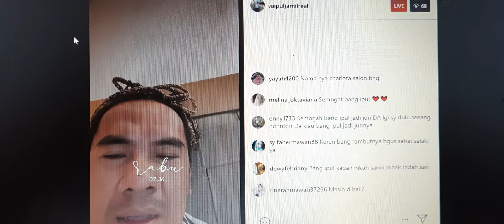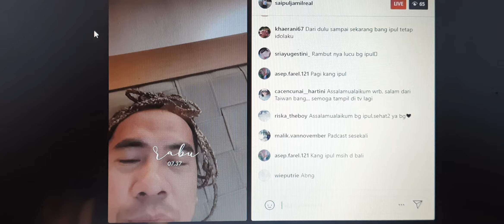DIDESAK NETIZEN DAN PENGGEMAR, KLARIFIKASI SAIPUL JAMIL INDAH SARI TERNYATA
Saipul Jamil klarifikasi soal rambut barunya. Dia jadi sorotan warganet